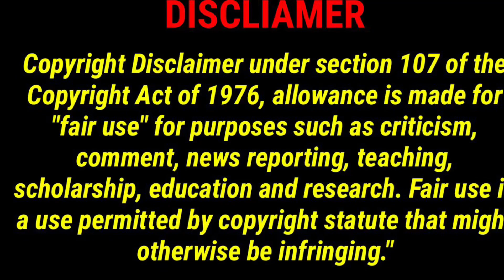Jamal Bryant fires back on IG live at Monique Samuels with his own Binder